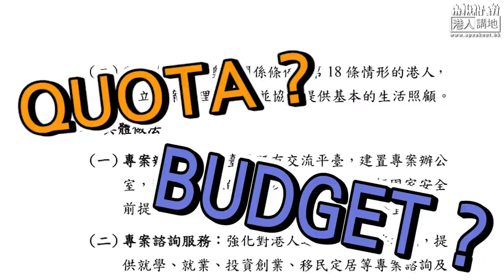【短片】【笑聞一分鐘】蔡英文又話同手足站在一起？ 網民篤爆樣樣都講錢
//陸委會公布的「專案」，唔講真係以為係投資移民「吸金」計劃。咪咁傻咁天真，以為蔡英文會接收「手足」喺台灣白食白住啦﹗//